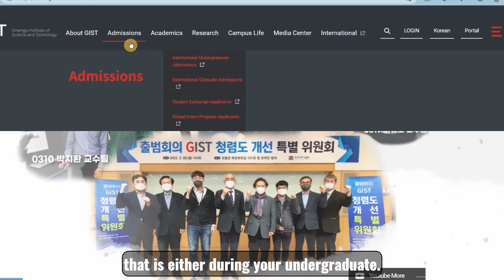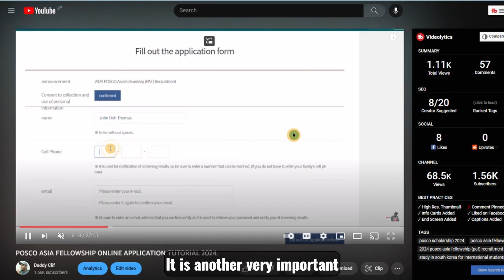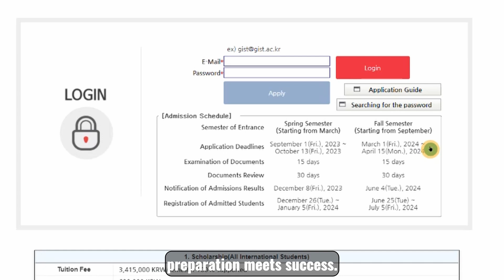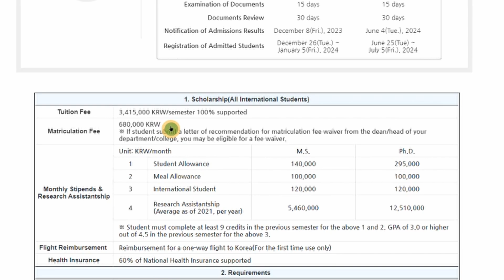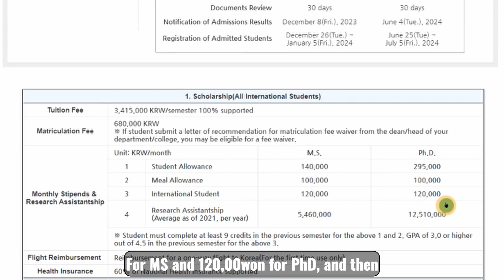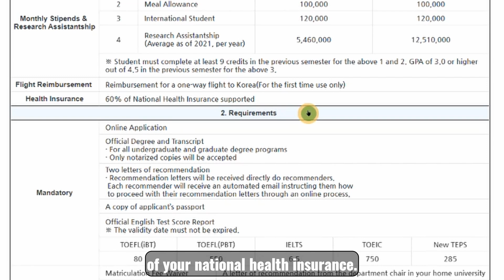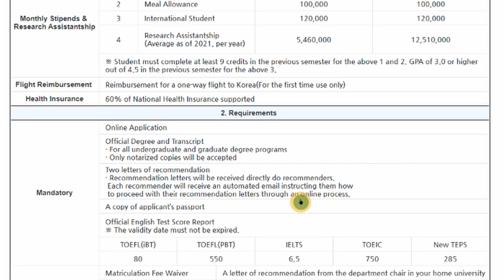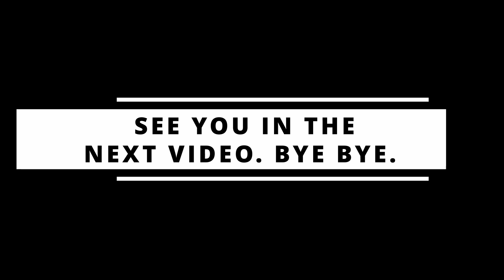GWANGJU INSTITUTE OF SCIENCE AND TECHNOLOGY GRADUATE APPLICATION SOUTH KOREA.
The Gwangju Institute of Science and Technology (GIST) was established by the South Korean government in 1993 as a research-oriented graduate school to train highly skilled scientists and researchers, to create a strong research base for further development of advanced science and technology, and to promote collaborative foreign and domestic research programs within industry and academia.